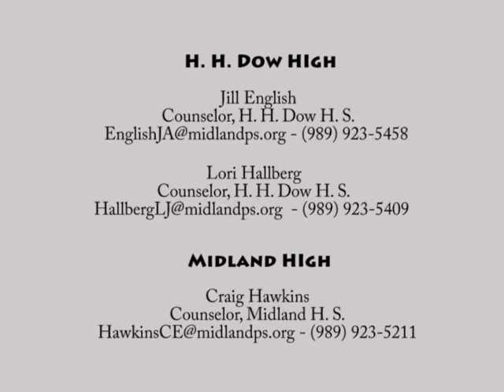Counselors’ Corner - September 2015